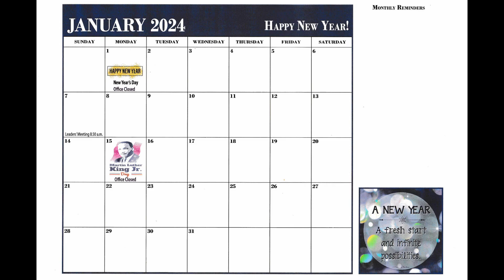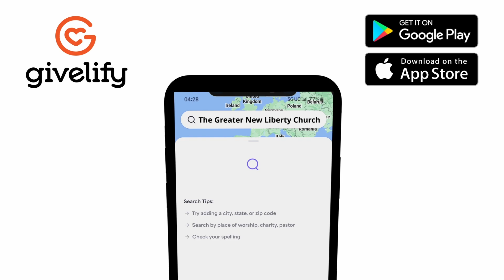GNL Annoucements for 2-18-24